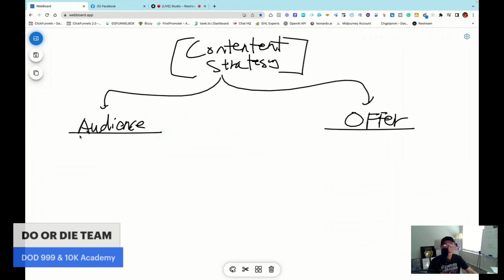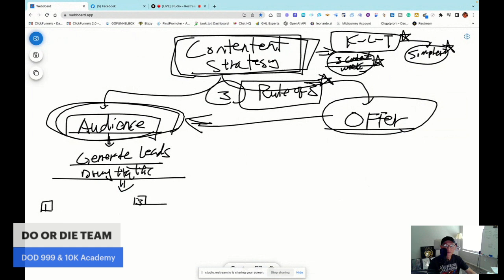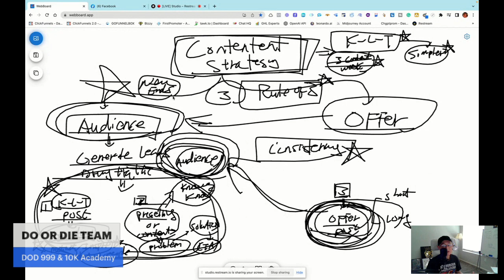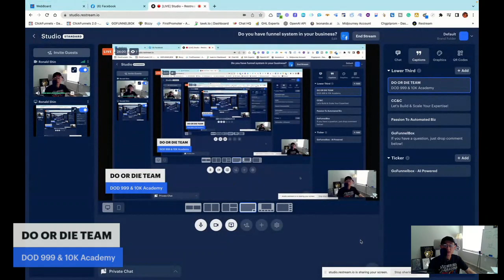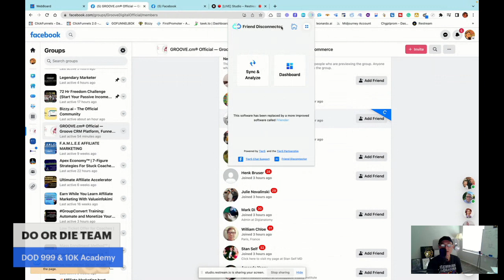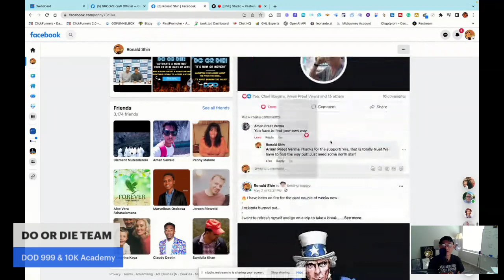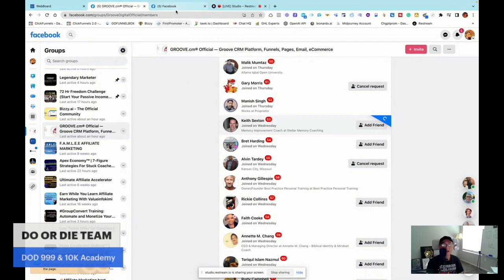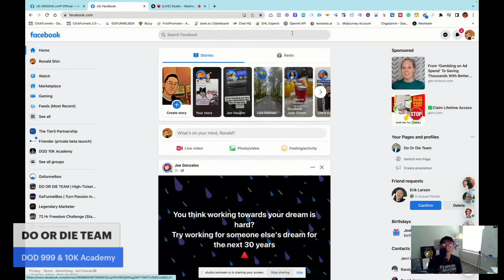How To Create Content Strategy | Organic Facebook Marketing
You don't need to get complicated about creating a content strategy.

Many people just waste their time putting out random content without any objectives.

That's why 97% fail in online space.

Here's a simple way you can improve your content strategy really faster.

Audience and leads builder CRM